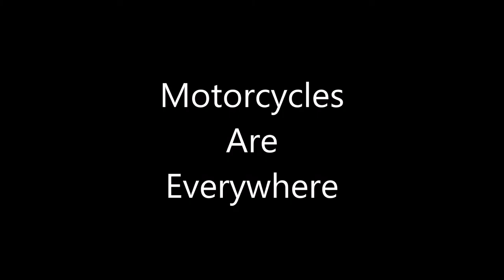Look Twice, Save a Life, Motorcycles are Everywhere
Or just plain watch where you're going, mmkay?
Just remember, we all share the road.

Okay, confession time: upon reviewing and editing this video, I discovered the car that passed me hadn't cut it NEARLY as close as I remembered it doing--the difference between what I saw and what the camera saw, apparently--but the point of the video still stands:
There was absolutely no reason for that car to wait as long as it did, until the highway divided, and then pass me on the RIGHT to get in front of me. If I'd had a helmet cam at the time, I could've shown it better, but there was nobody in the lane to my left when the car passed, and it was plenty far back from me before reaching that particular division.

Also, I have no idea what I was saying on this video. But I recorded it back in 2014 and only just now got around to doing something with it.

Other travel pics and articles can also be found on another of my sites, Tamie's Travels